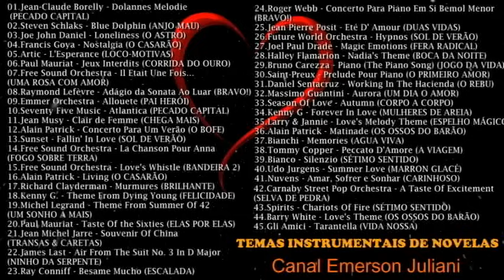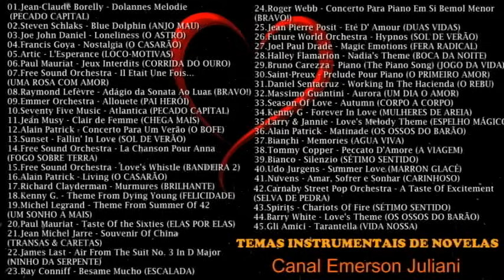Temas INSTRUMENTAIS de NOVELAS - 45 Sucessos (Repost)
00:00 - 01
03:20 - 02
06:19 - 03
09:06 - 04
11:40 - 05
16:36 - 06
19:53 - 07
22:24 - 08
25:42 - 09
28:43 - 10
32:24 - 11
35:21 - 12
38:58 - 13
41:37 - 14
44:53 - 15
48:34 - 16
53:16 - 17
55:43 - 18
59:12 - 19
1:03:01 - 20
1:06:14 - 21
1:10:08 - 22
1:14:40 - 23
1:17:17 - 24
1:20:11 - 25
1:23:44 - 26
1:27:11 - 27
[EXCLUÍDA] - 28
1:30:37 - 29
1:35:22 - 30
1:37:53 - 31
1:41:44 - 32
1:44:37 - 33
1:46:55 - 34
1:51:44 - 35
1:55:03 - 36
1:57:33 - 37
2:00:20 - 38
2:03:44 - 39
2:06:17 - 40
2:09:46 - 41
2:13:59 - 42
2:16:44 - 43
2:20:05 - 44
2:24:05 - 45